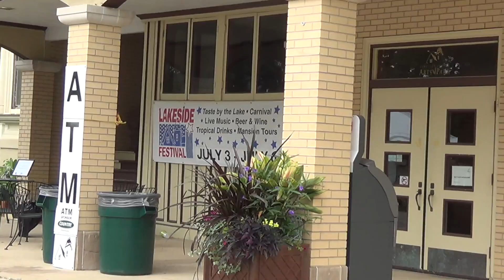The Dole Mansion Exterior Tour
The Dole Mansion is a historic Italianate mansion built by Charles Dole in 1864. Here is a video of the exterior of this historic mansion. It is located in Crystal Lake, IL. The original side of this mansion was built in 1864 and the addition was built in the 1920's and used as a country club. The mansion was sold to Mr. Dole's son in law for $1 in 1902 and was already falling into disrepair. Around 2000, after the mansion had been abandoned for years, the Lakeside Legacy Arts Foundation bought it and saved this historic landmark.